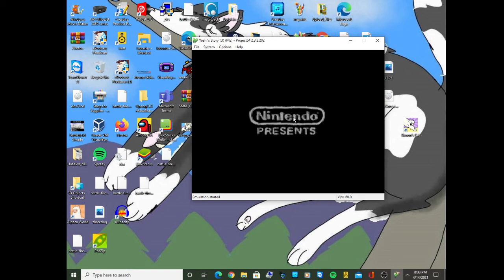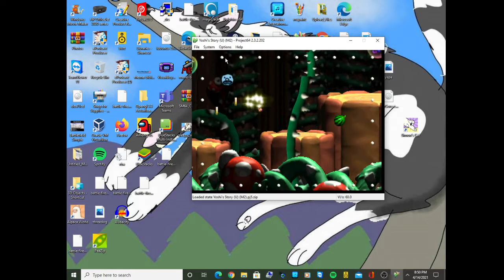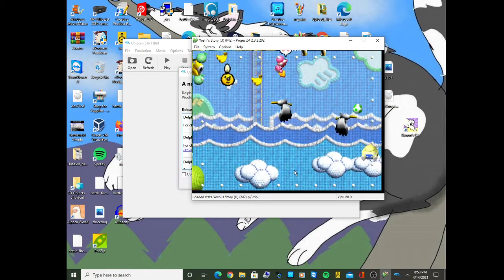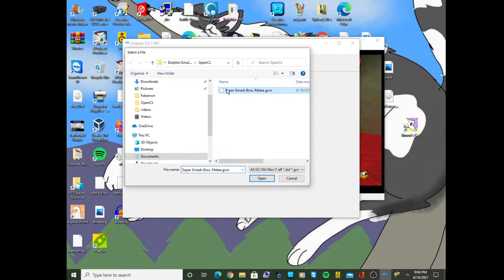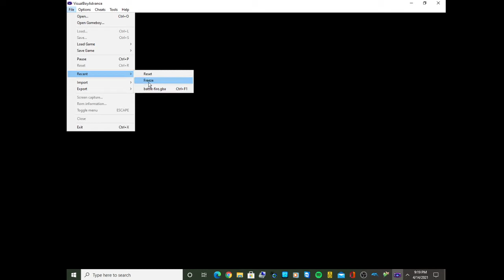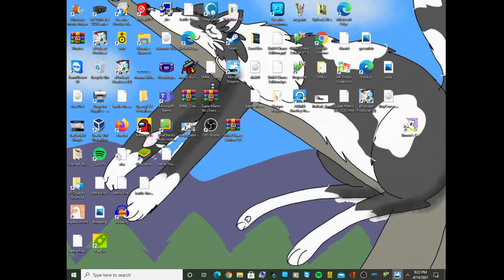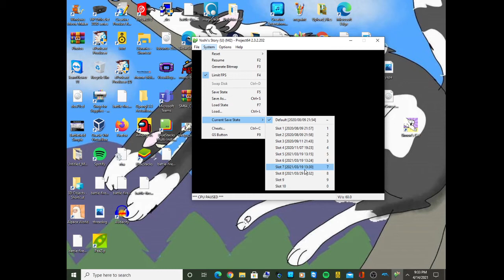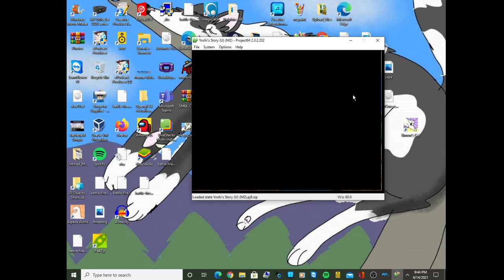super smash bros melee and others (4/14/21)